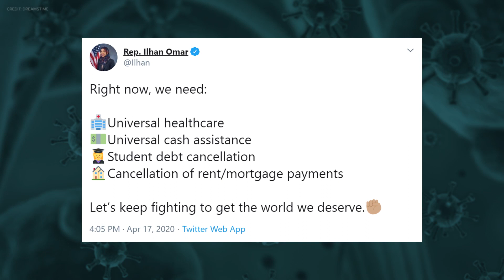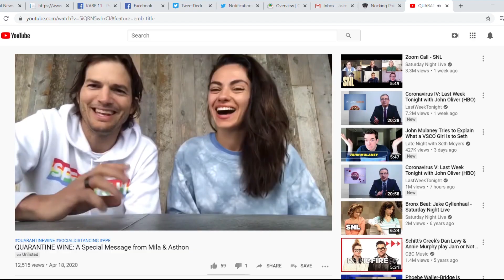Midday Update for Monday, April 20, 2020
KARE 11 brings you the latest headlines on the coronavirus pandemic for Monday, April 20, 2020.